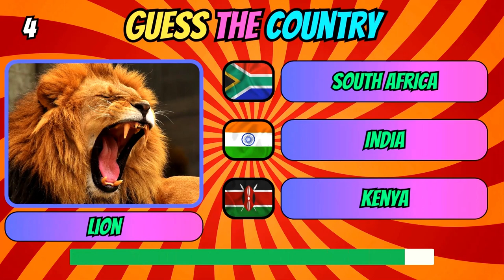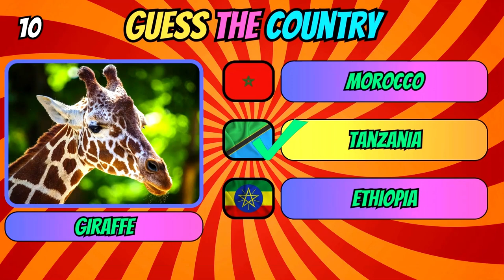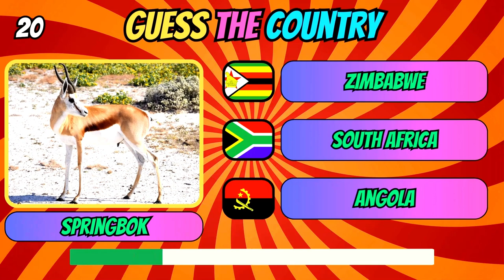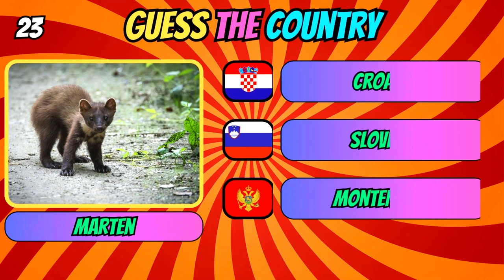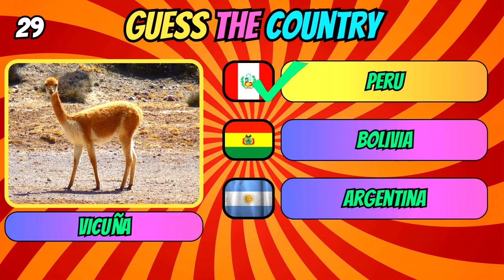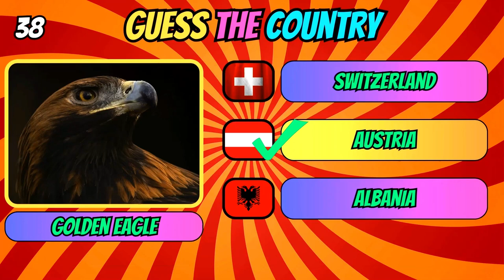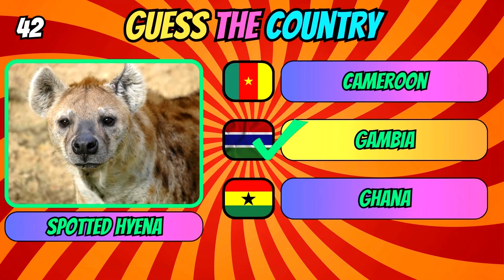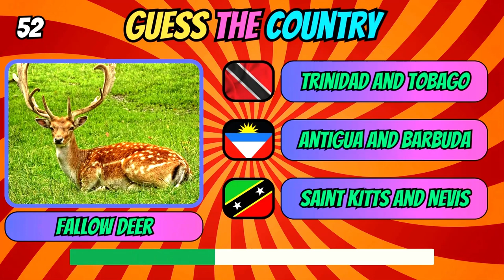Guess 54 COUNTRIES BY THEIR NATIONAL ANIMALS!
Test your knowledge of THE COUNTRIES ANIMAL SYMBOLS from around the world in this fun and educational quiz game. In each round, we'll provide you images and it's your job to guess the right answers. Will you be able to connect countries and their animal symbols and show off your knowledge of  animal icons? Let's find out!